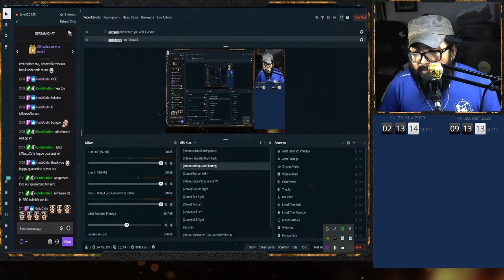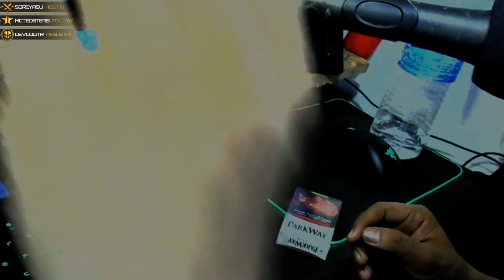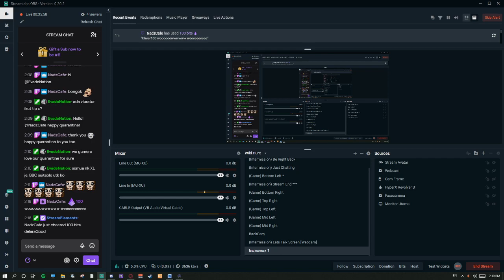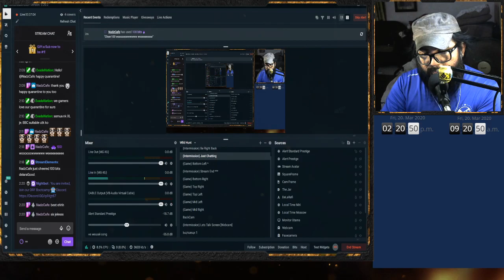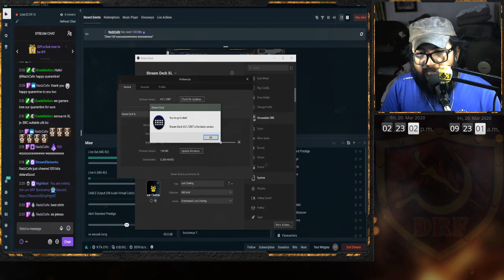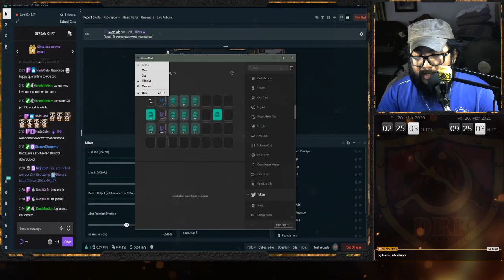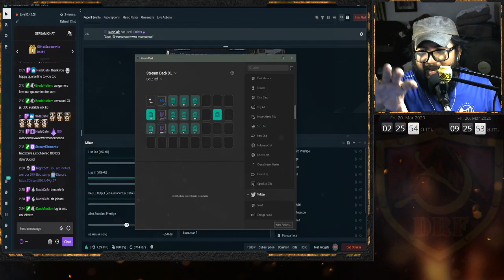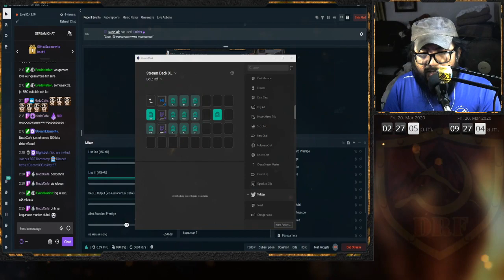Twitch Live Unboxing in Sarawak and First try Russian Language (Self-taught) 🔴Elgato StreamDeck X